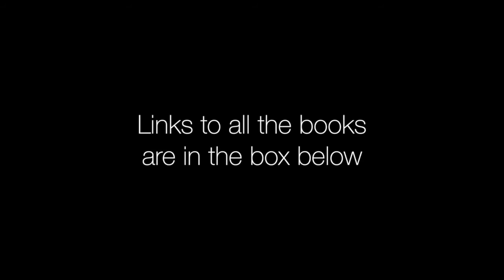Friday Reads 6-13-15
Just a brief break between trips -

The books:

The After the End series by Amy Plum
Narrated by Emily Rankin & Graham Hamilton
After the End (After the End #1)

The Memory Painter by Gwendolyn Womack
Narrated by Will Damron